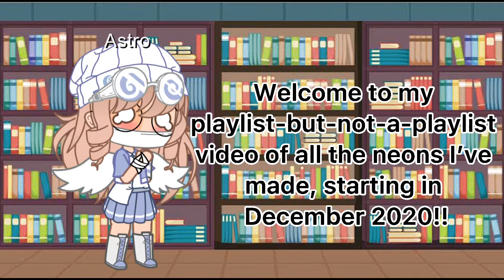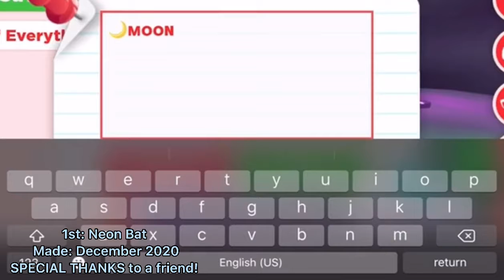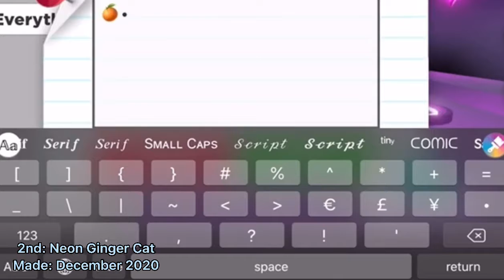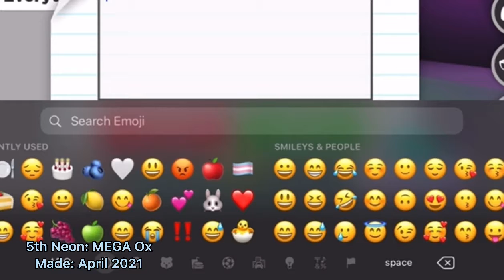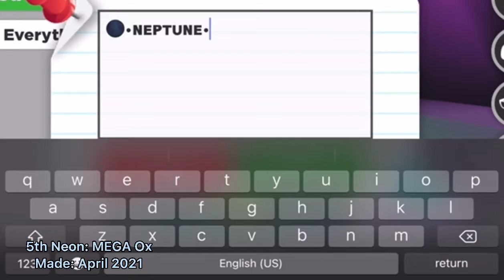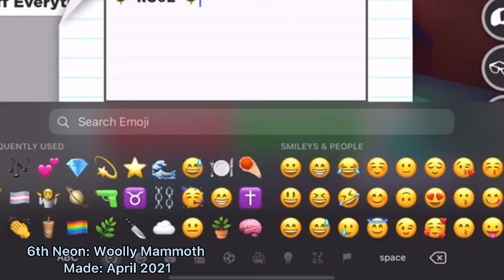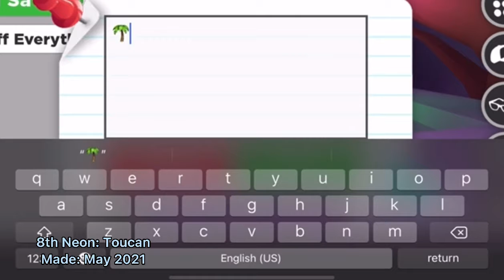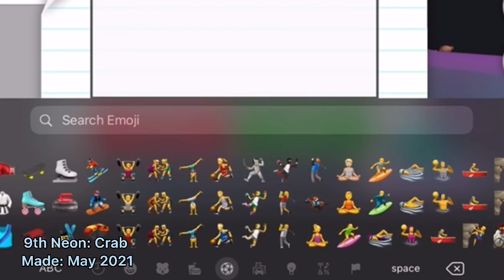I MADE 10 NEONS | Author Playz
•ℎ𝑒𝑙𝑙𝑜 𝑓𝑟𝑖𝑒𝑛𝑑•

Open the description here!

Hello friends! I'm so sorry for not posting in a while! I am very happy to be posting again!
So in today's video I show you all all of the neons I have made. I recorded footage of me making neons starting in December 2020.
The Neons I Made Were:
1. Neon Bat
2. Neon Ginger Cat
3. Neon Buffalo (MY BROTHER'S, he gave me permission to record it)
4. Mega Buffalo (my brother made it)
5. Mega Ox
6. Neon Woolly Mammoth
7.Neon Dolphin
8. Neon Toucan
9. Neon Crab
NO MUSIC IS MINE!
ALL MUSIC WAS FOUND ON CAPCUT!
Anyways TYSM for watching! My other youtube channels & social medias will be below! Bye everyone! :)
       DESCRIPTION: my MAIN tiktok account! I post random stuff on there
~Astro & Jillian Vlogs
      DESCRIPTION: A channel that I vlog on! (YES, MY FACE IS ON THERE)